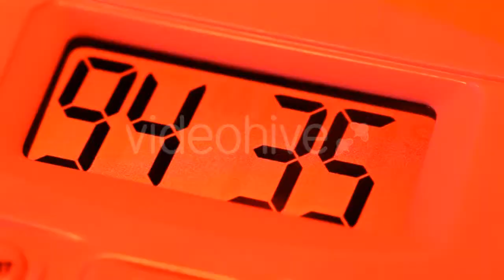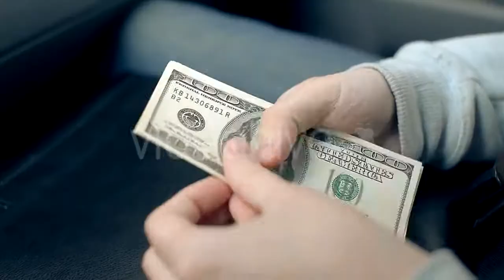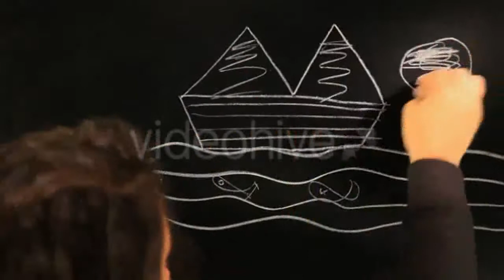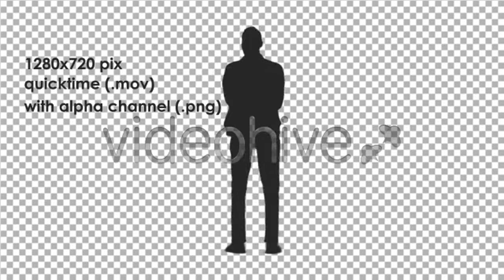Sweet Girl is Playing the Cello at the River - (people) | Stock Footage Mega Pack +40 items